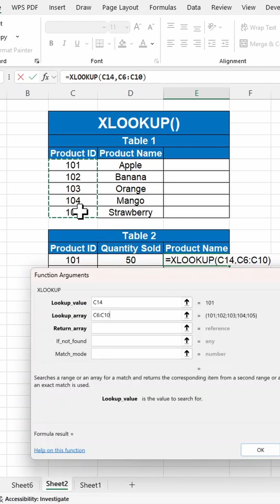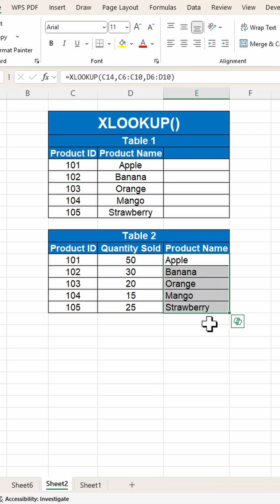Master XLOOKUP in Excel – The VLOOKUP Killer!